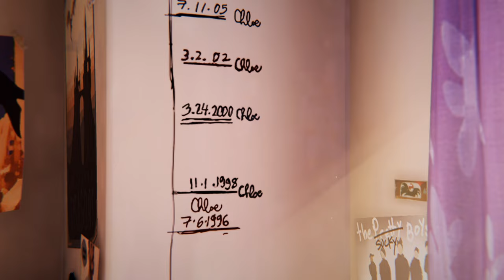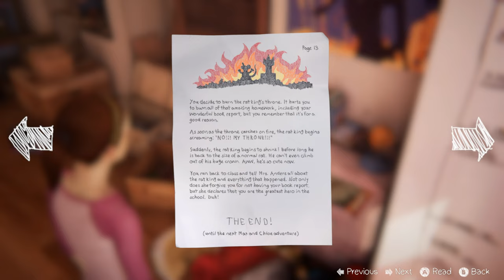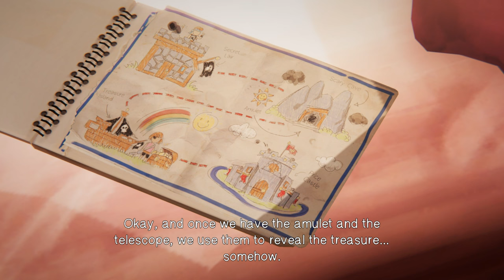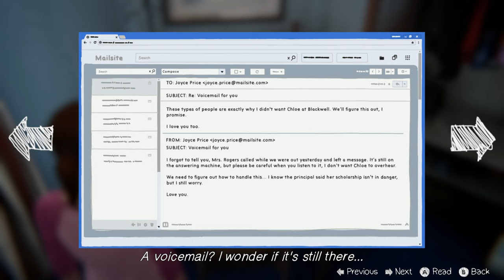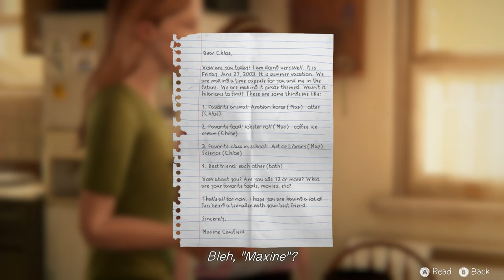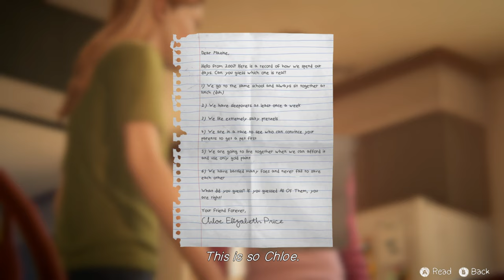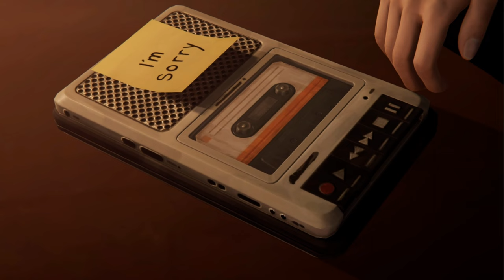Life Is Strange BTS Remastered Farewell